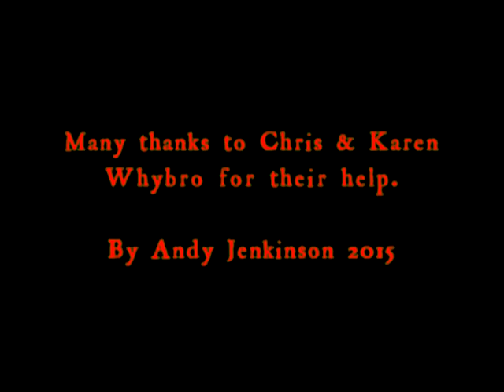Ceephax Acid Crew - Camelot Chronicles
Taken from 6 track ep Charismatic Integrity Slam by Ceephax Acid Crew.
(Charismatic Integrity Slam)
Music video cobbled together out of some old medieval video tapes I found, with added graphics/effects and some shoddily green-screened appearances from me.